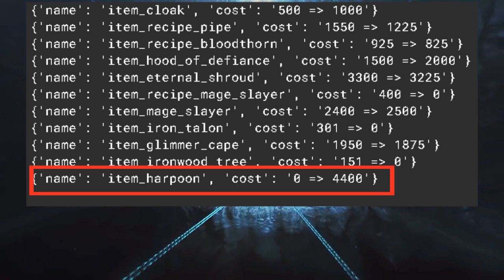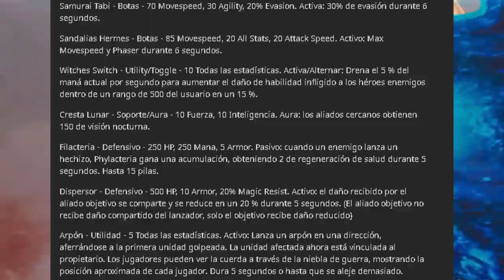FILTRACION DE NUEVOS ITEMS - ¿ PRE-PARCHE 7.33 ?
Las primeras filtraciones del año, y no decepcionan para nada.